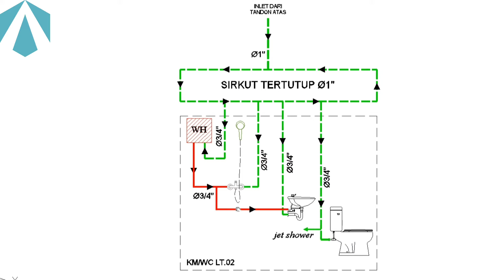Instalasi pipa air panas dingin kamar mandi minimalis